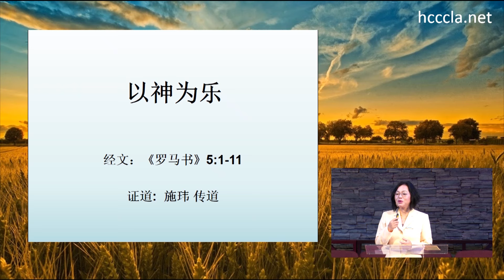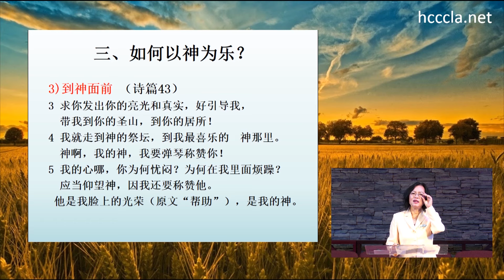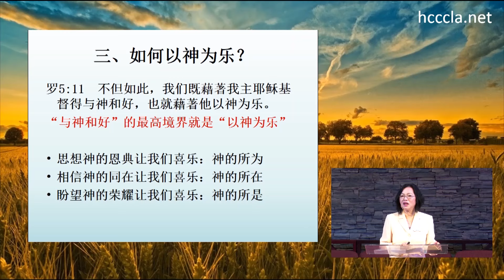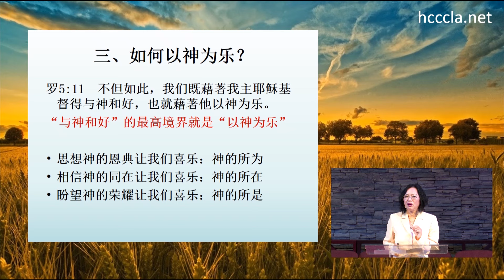2024/04/21 施瑋傳道【以神為樂】羅馬書5:1-11